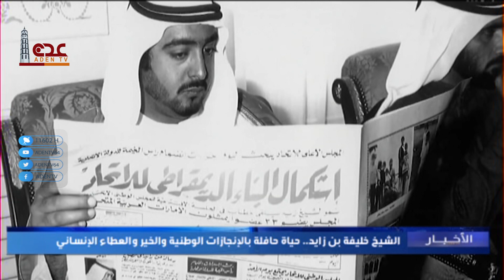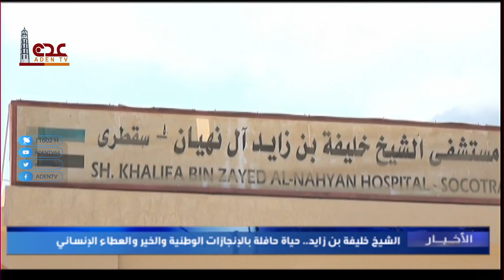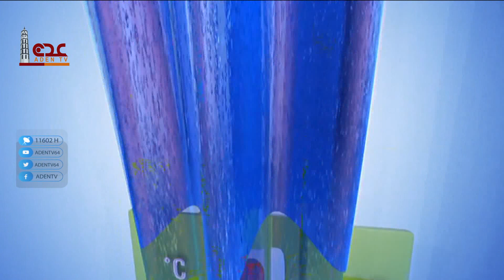نشرة الاخبار قناة عدن الفضائية 13 05 2022